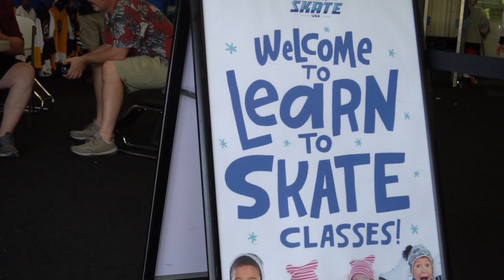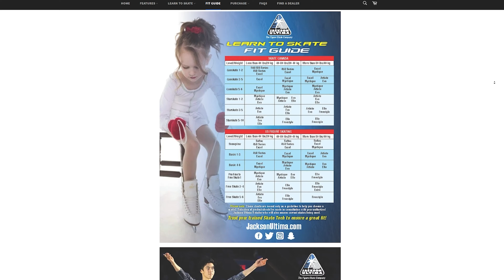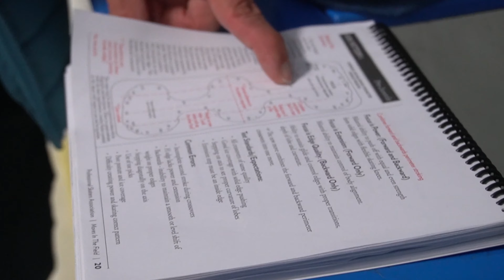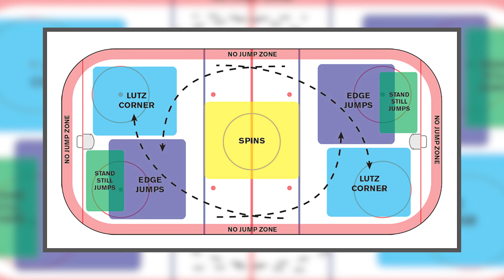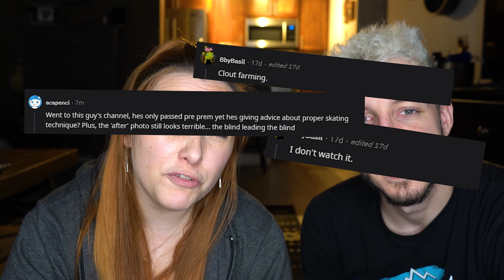10 Things BEGINNER FIGURE SKATERS Should Be Ready For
Here are the 10 things that beginner figure skaters should be ready for when embarking on this journey.
We have compiled this list of helpful beginner ice skating tips that we wish we knew when we first started.
If you're starting your adult figure skating journey or even just thinking about signing up for figure skating for beginners, we hope these 10 things all beginner figure skaters should know will give you a better idea of what to expect!

WHAT HELPS US SKATE:

// OUR AFFORDABLE FIGURE SKATING GEAR
★ Bruno's 1st Skates
★ Fae's 1st Skates
★ New Edea e-Guards
★ Budget-Friendly Blade Guards